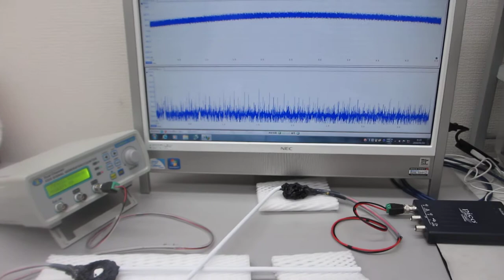非線形振動現象をコントロールする超音波制御実験（超音波システム研究所 ultrasonic-labo）